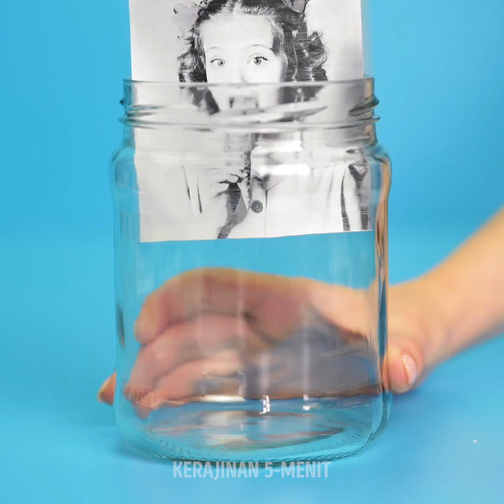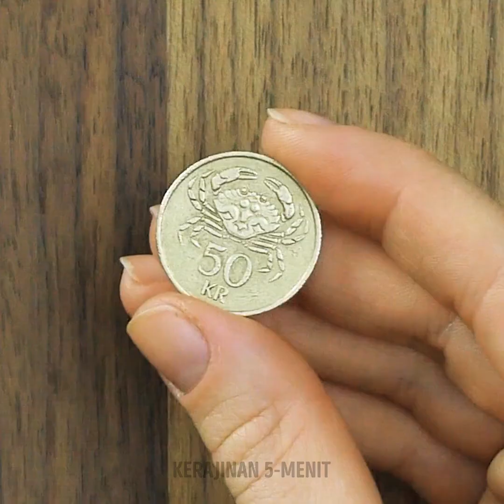28 TRIK KERAJINAN MUDAH DAN IDE DEKORASI RUMAH